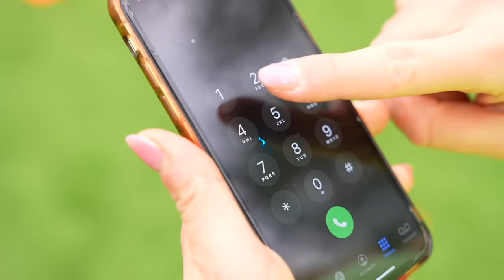Jason plays football sports practice with fun baby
Jason plays football practice with fun baby, kids video with training and sports for children.